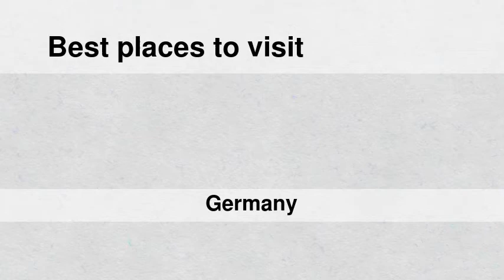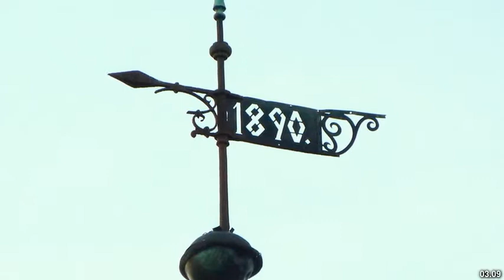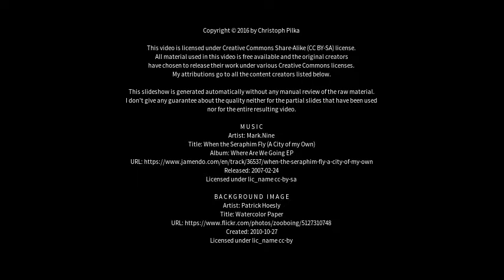Best places to visit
Best places to visit - Altentreptow (Germany) Best places to visit - Slideshows from all over the world - City trips, nature pictures, etc.